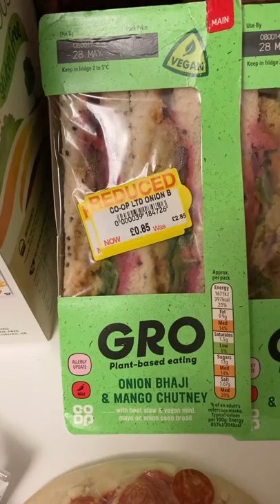594. Too Good to Go App, Co-Op £4.00 original price £32.90 !